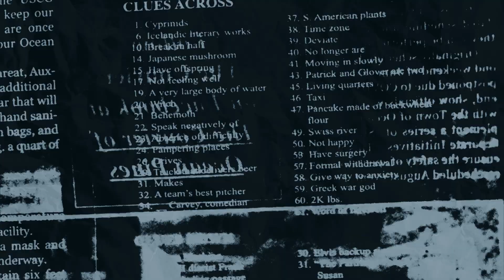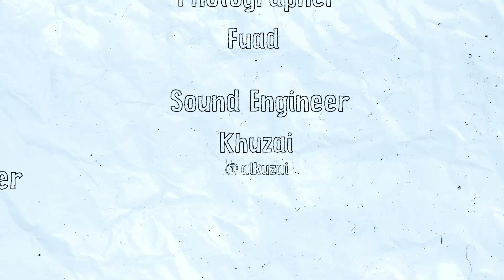PESAWAT - Fred Perry Subculture Live After Movie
Snippets of live performance by PESAWAT at Fred Perry Subculture Live attended by more than 4K strong crowd. Thank you passengers that came to the show and showed us what you've got!

Big shout out to @fredperrymy @darrenahm & team, Mak @soundscapemy & team sponsors, @music_bliss @orangeamplifiers @hitz @sentuldepot, the other bands that played and everyone that made FRED PERRY Subculturelive in the history book. We look forward for the next one! Thank you @fredperry 😊 💓

Terima Kasih juga kepada team kami, cabincrew yg sebenar!

PESAWAT @pesawatmusic
@jipieee - Vocals, Guitar, Synth
@mann - Bass
@jaycugat - Guitar
@ahmadazmi81 - Guitar
@jun_chermai - Drums

@alkuzai - Sound Engineer
@mannthexiii - Tech
@atoq - Tech
@wan - Tech
@fuadtopa - Photo
@hi_amirul - Video
@sherwanlab - Shots

FredPerryMY FredPerrySubculture SubcultureLive PESAWAT
Datang Semat balikpun Semat!